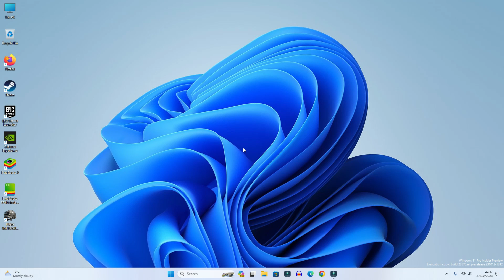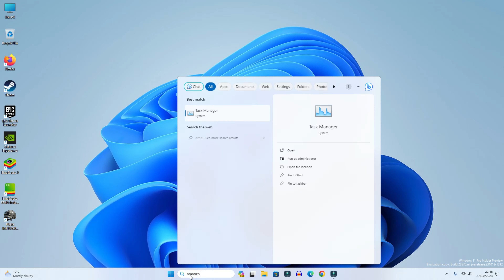How to Add Google Search Engine to Windows 11 Search Bar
Today we have learned in this video how we can add Google search engine to Windows 11 search bar.

Cover Topic:
1: how to enable google search bar on windows 11
2: make google my default search engine in edge browser
3: how to change default search engine in microsoft edge to google